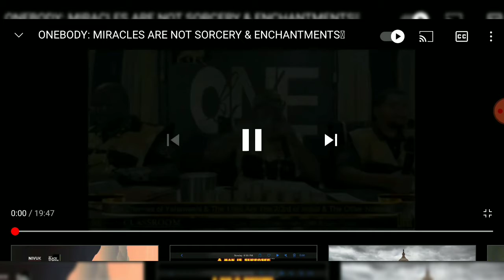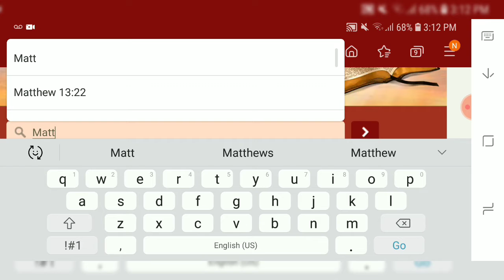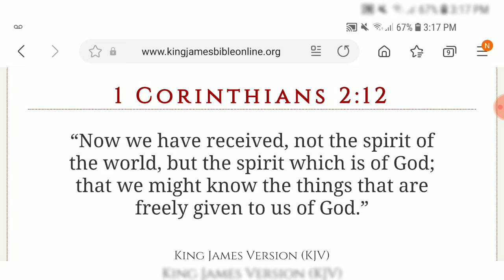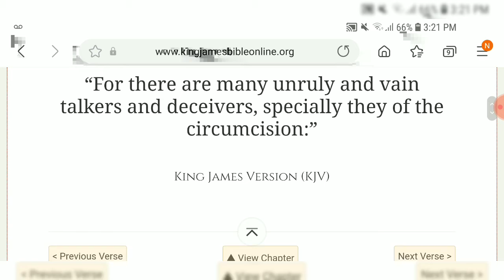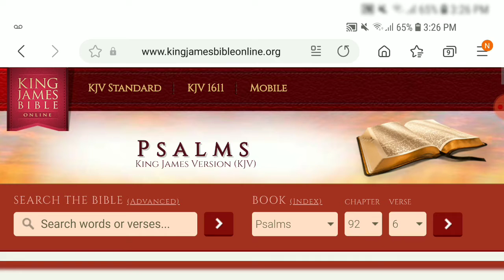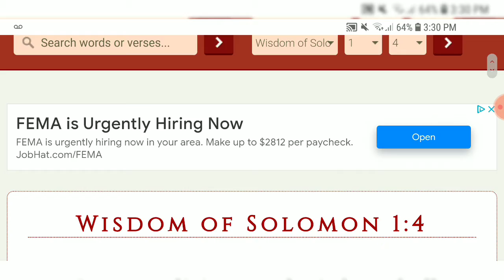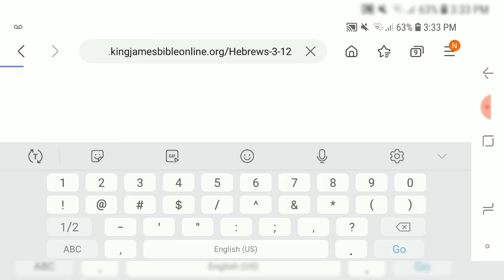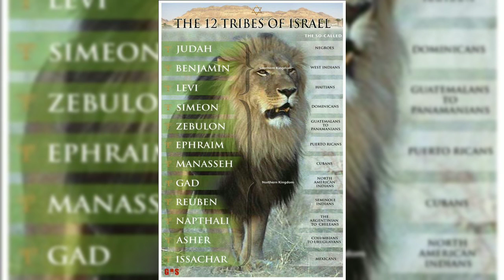"But The Natural Man Receiveth Not"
2 Corinthians 4:3 But if our gospel be hid, it is hid to them that are lost: (4) In whom the god of this world hath blinded the minds of them which believe not, lest the light of the glorious gospel of Hamashiach, who is the image of Yahawah, should shine unto them.